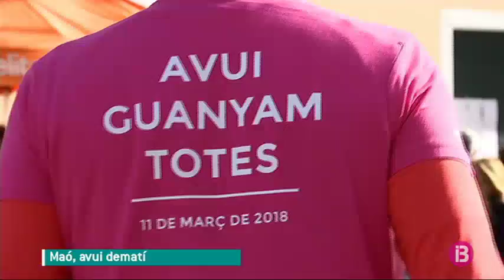700 persones participen en la Cursa de la Dona de Maó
La cinquena edició de la Cursa de la Dona de Maó ha estat un èxit rotund de participació. De fet, ha començat mitja hora més tard de tanta gent que s’ha volgut inscriure i participar en les dues modalitats de carrera: la de 2.700 metres o la de 7,5 kilòmetres. En aquesta darrera modalitat, més competitiva per la seva longitud, han resultat guanyadors Xavi Villalonga, de Ciutadella i Maria Pallicer, de Ferreries. En total hi han participat més de 700 persones, entre elles, la batlessa de Maó i també la de Sant Lluís.